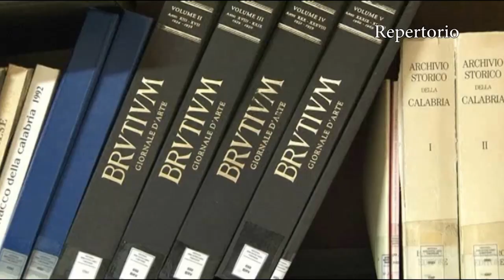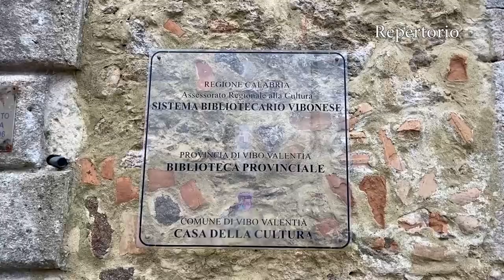Vibo Valentia | Inchiesta sistema bibliotecario, floriani non risponde